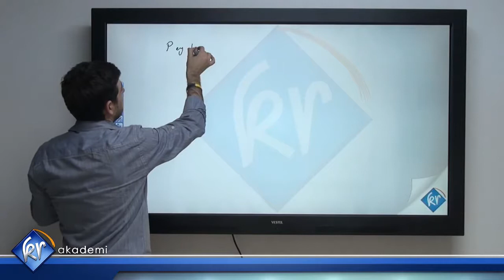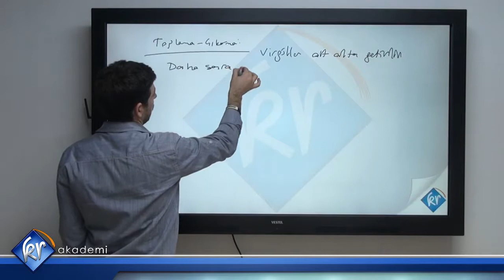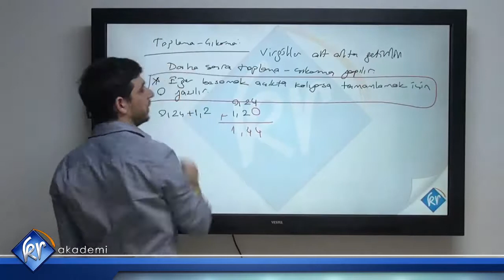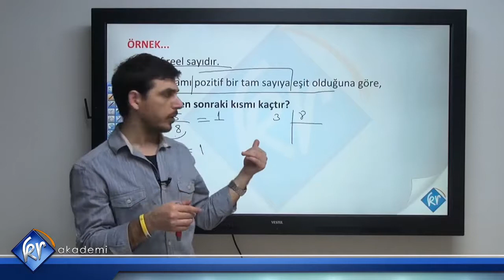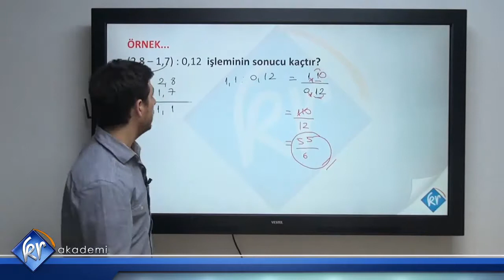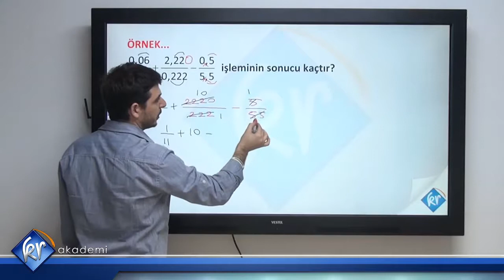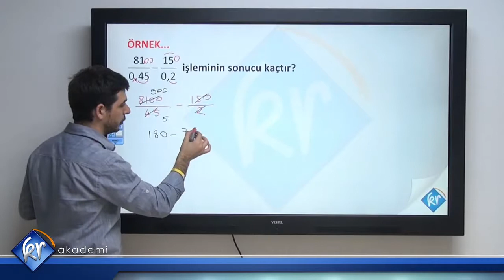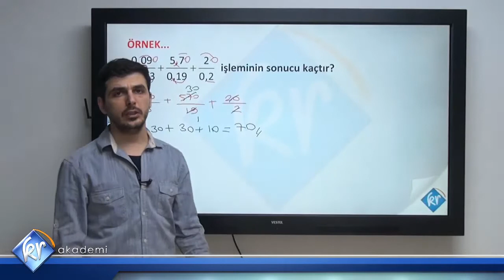Ondalık Sayılar | KPSS DGS ALES Matematik | Kr Akademi